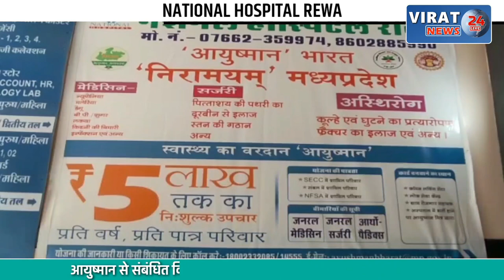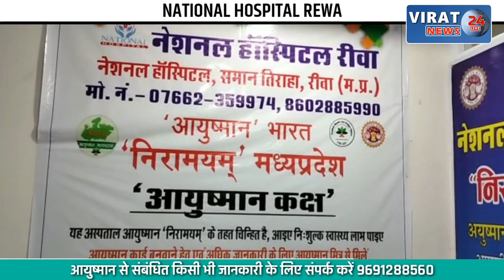जिला अस्पताल पहुंचे शिवनी विधायक, अधिकारियों को पुख्ता इंतजाम करने के दिए निर्देश, देखें खबर